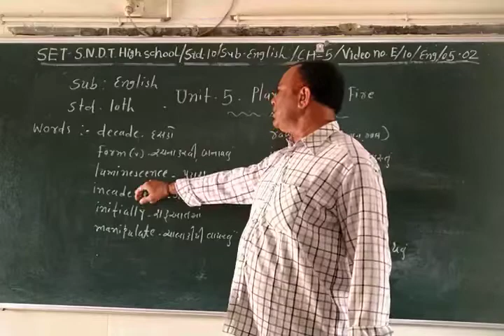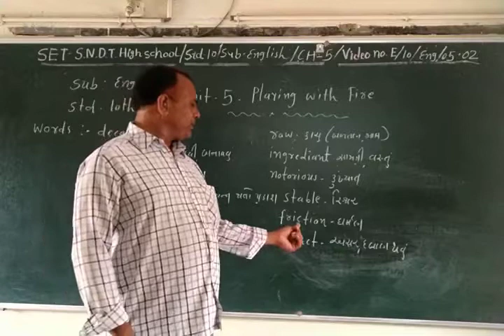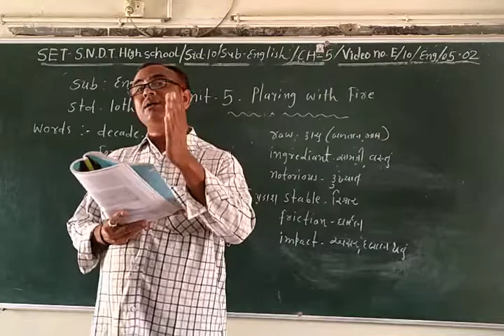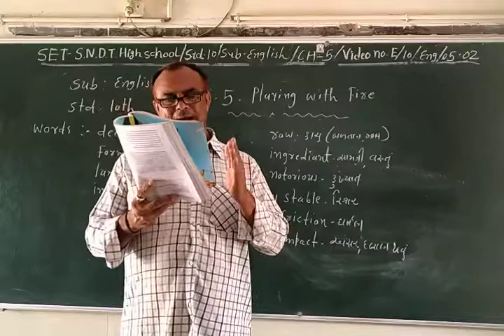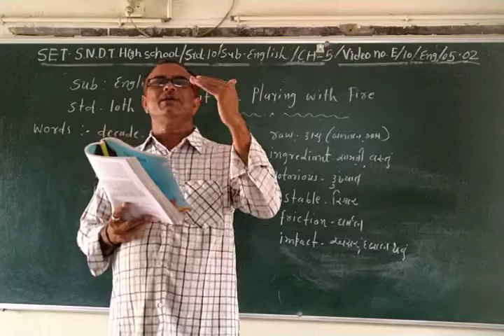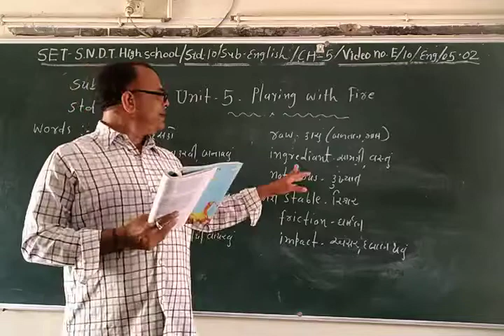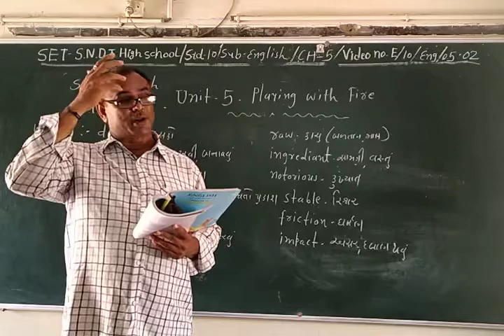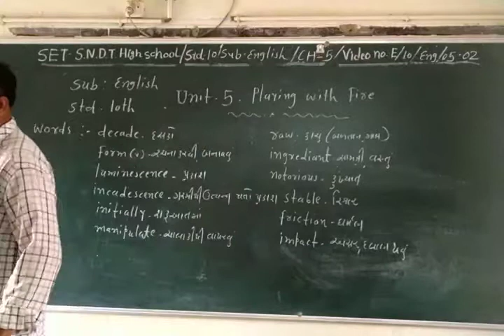SET - E/10/ENG/05.02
SET  –  S.N.D.T. HIGH SCHOOL  -  STD. -  10-  SUBJECT - ENGLISH  - CHAPTER – 05.02